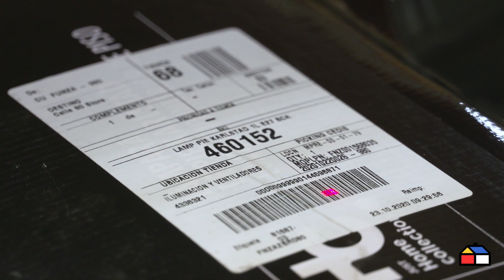Homecenter a tu puerta, siempre preparados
Así comienza nuestra travesía hasta llegar a tu hogar.